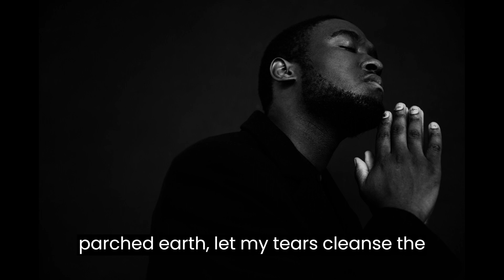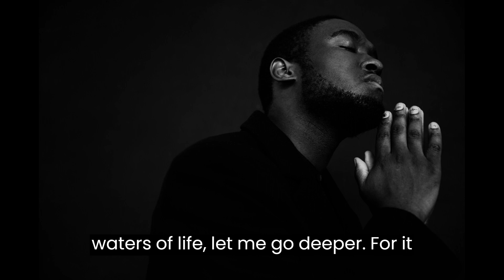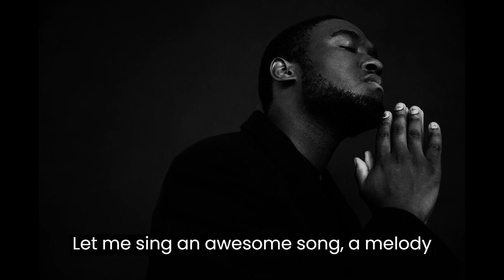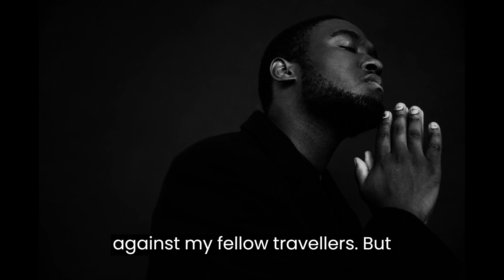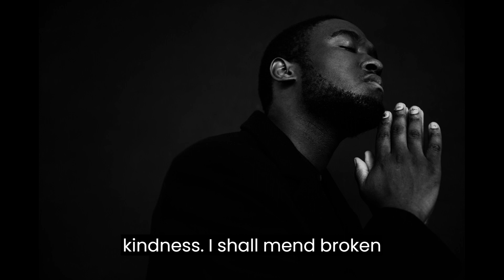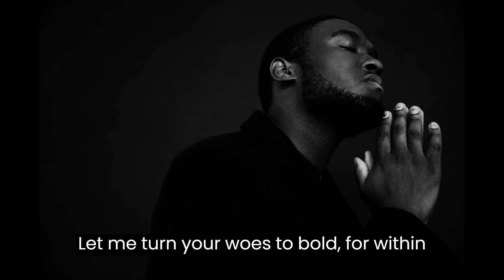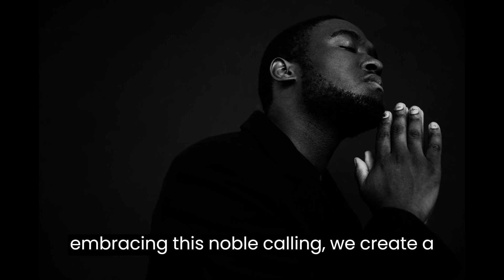Embracing the Flame Within: Let Me Be My Brother's Keeper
In life's tapestry, I am a thread of compassion, weaving through lives and binding us in shared humanity. I am my brother's keeper, guarding hearts, championing dreams, and kindling hope's flame in a world thirsting for compassion. By embracing this noble calling, a legacy is forged, a compassionate symphony echoing through ages, attesting that interconnectedness is the true essence of life's grand masterpiece.